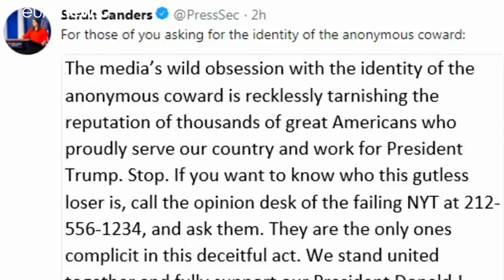Autor des anonymen Trump-Artikels gesucht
Führende Berater und Mitarbeiter von US-Präsident Trump haben abgestritten, hinter dem anonymen Leitartikel in der New York Times zu stecken, auch Vizepräsident Mike Pence distanzierte sich deutlich.…